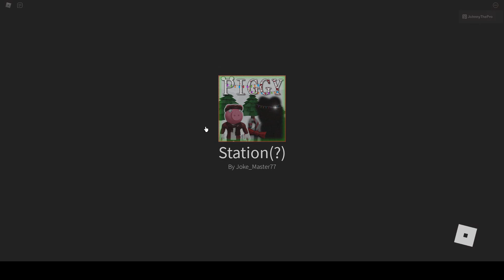Playing piggy the result of isolation